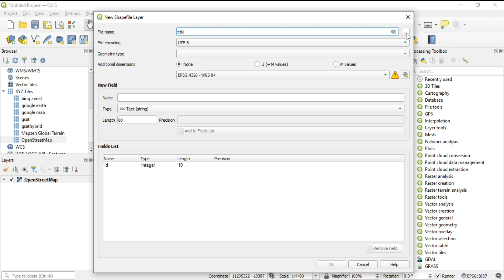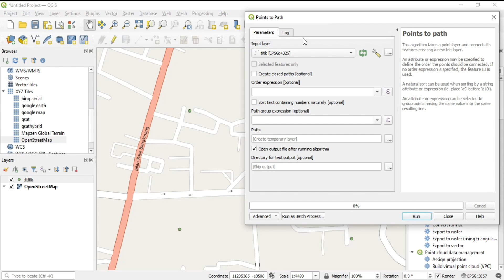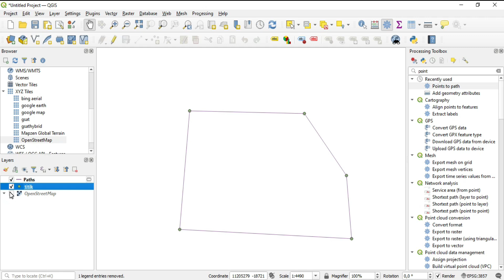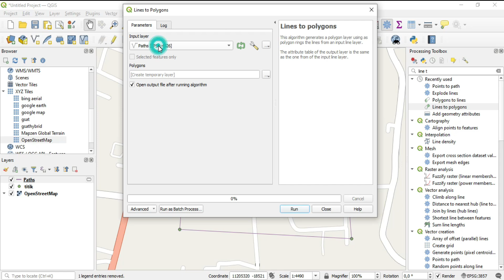Convert Automatically Point to Line dan to Polygon di QGIS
video berikut menjelaskan bagaimana cara membuat atau mengkonversi secara otomatis dari fitur titik atau point ke line dan ke polygon di QGIS